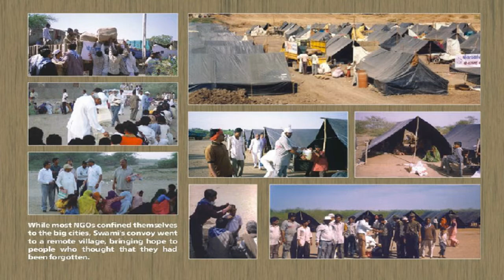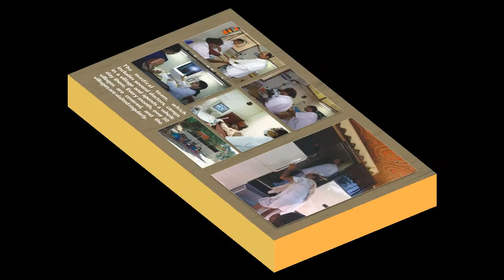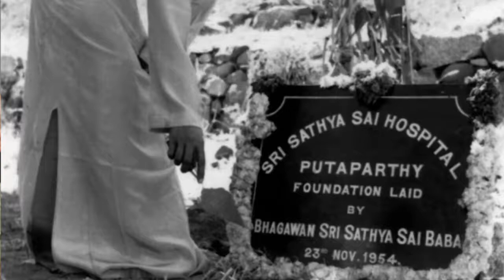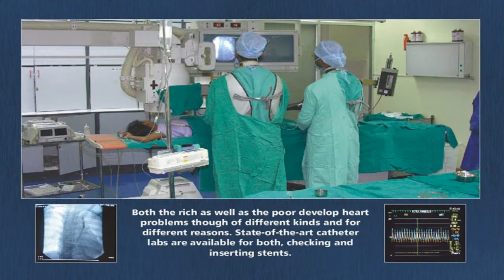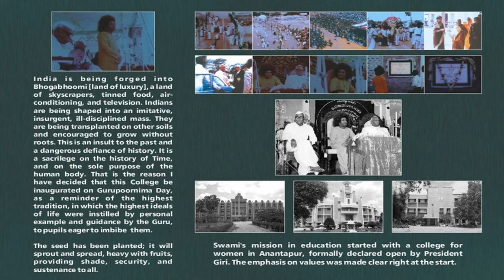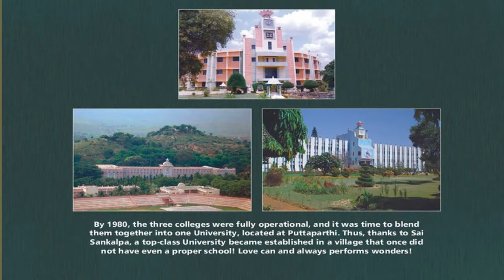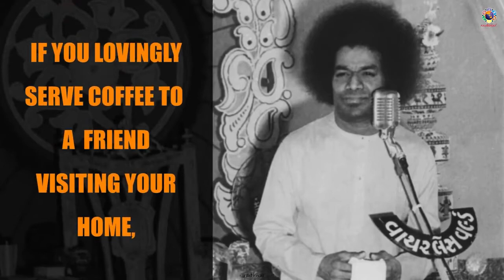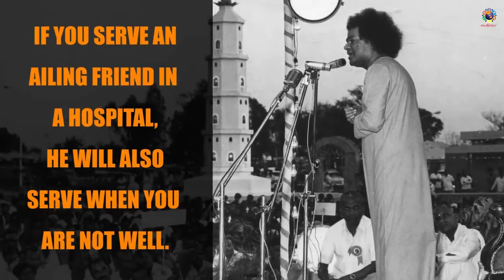Anusamaran Series II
Sai Ram, As a part of Mata Eshwaramma Day celebration, we lovingly bring you the second part of the Anusamaran Series  with the beautiful video presentation "The Divine Chosen Mother" which is a pre recorded video talk (in Nepali) by Shri Vivek Kisar Pandey, Kalimpong on the love and legacy of Mata Eshwaramma.